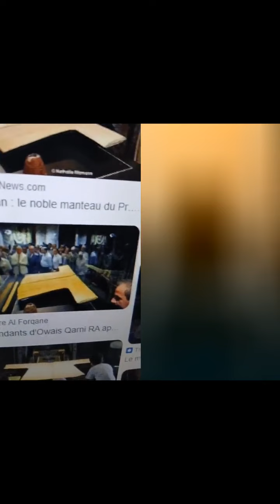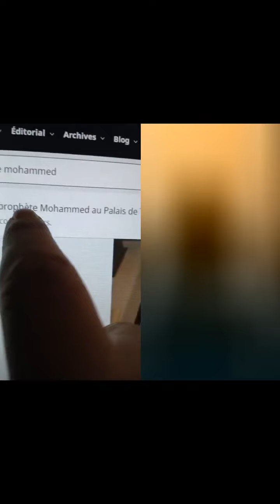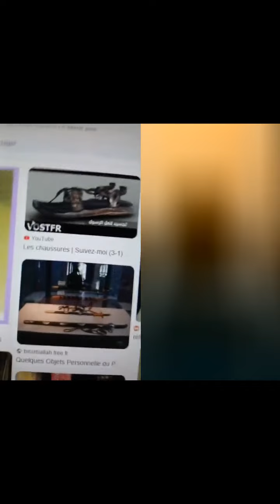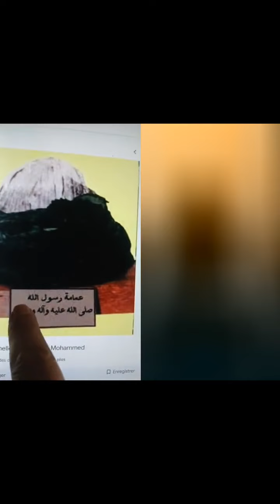Leïla, Azeroual, Méditerrannée, Numidia, Espoit Fait Vivre, Doul Doul, Mnammed et d'autres.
Ci-dessus le lien pour votre contribution au direct: مشاركتكم المالية هنا